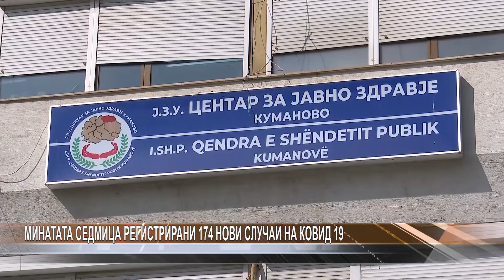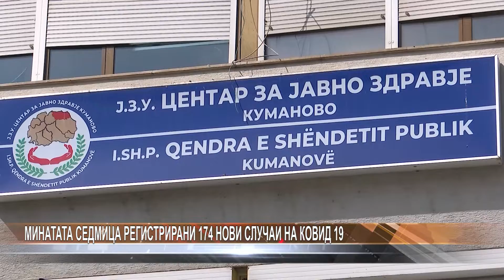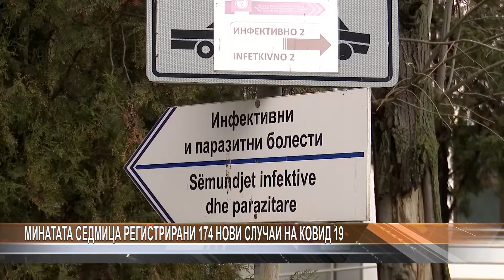Минатата седмица регистрирани 174 нови случаи на ковид 19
174 нови позитивни случаи на ковид 19 се регистирани минатата седмица на ниво на земјава, објави Институтот за јавно здравје.